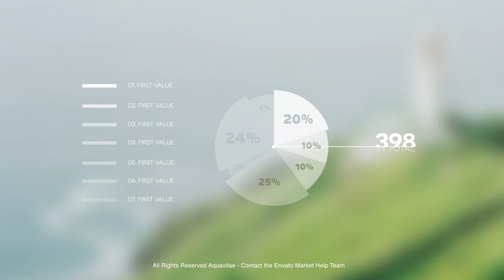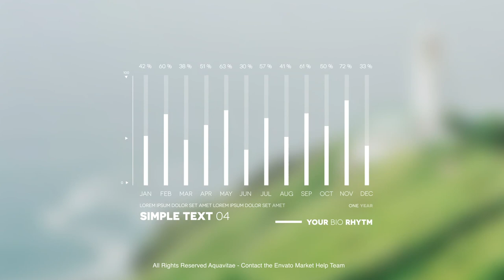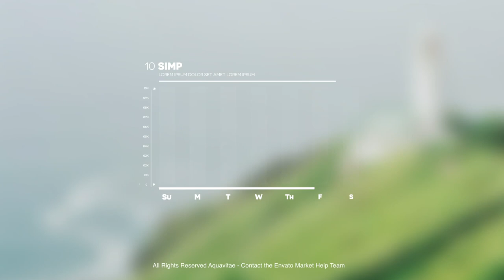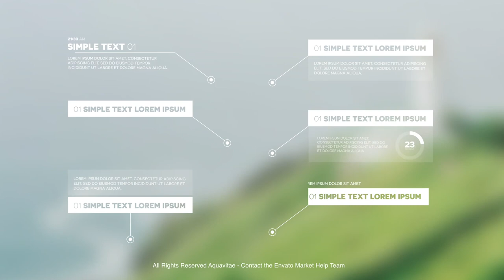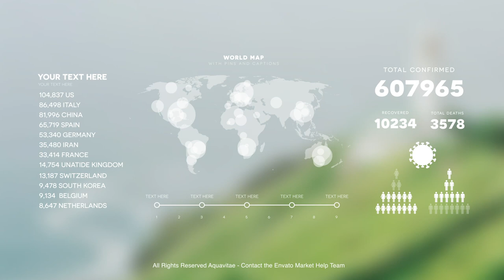infographic maker i mogrt for premiere pro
Download More Projects:
1. Seamless Transitions

2. Transitions

3. Mogrt Titles - 1000 Animated Titles for Premiere Pro & After Effects

5. Intro Video

What can I you do with it?​
Transform your standard company information or large volumes of data into beautiful, simple, fully-animated infographics. Whether you put it in your company presentation or add it to your video infomercial, your audience will see your data and statistics in a whole new light.

Can I customize it?​
Of course! These .mogrt files has been carefully crafted with all levels of user experience in mind and can be used in Premiere Pro as well as in After Effects. With an Essential Graphics Panel you can easily customize settings and update color, duration, opacity, size and of course data values with just a few clicks.

What resolutions are supported?​
All modern resolutions are supported to fit your project, HD, Full HD, 2K and yes, even full 4K resolution!